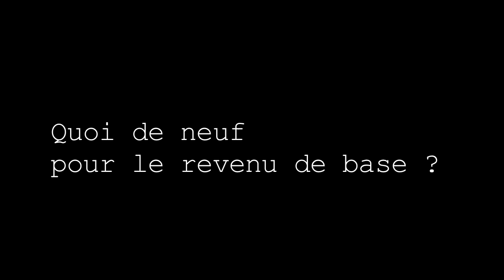L'Inconditionnel - Le journal du revenu de base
L'Inconditionnel, c'est un journal papier francophone à parution unique qui explore les différentes facettes de l'idée du revenu de base inconditionnel, à travers des articles de fond, mais aussi des témoignages, des interviews, des dessins et des textes issus d'ateliers d'écriture. Diffusé gratuitement, il est destiné à toute personne curieuse de découvrir le formidable potentiel de cette idée novatrice. C'est un journal profondément citoyen : il est porté par des militants du revenu de base issus de Belgique, de France et de Suisse, qui ont décidé d'unir leurs compétences et leur énergie pour ce projet.

Notre objectif est de créer un journal couleur de 20 pages tiré à 50 000 exemplaires, prêts à être distribués pour la 7ème Semaine Internationale du Revenu de Base, qui aura lieu du 15 au 21 septembre 2014 dans de nombreux pays européens. Une version électronique sera également librement téléchargeable en ligne.

Aidez-nous à créer cet outil qui permettra de susciter plus largement le débat autour de la question du revenu de base inconditionnel !